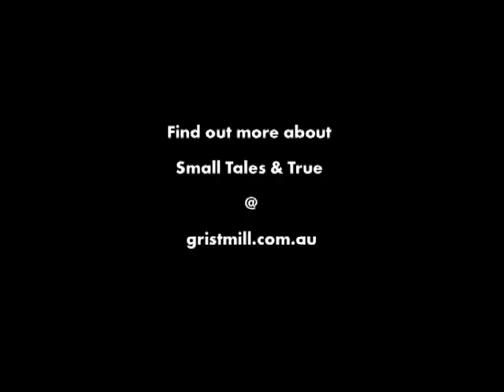Small Tales & True - Treading the Boards (Trailer, Episode 1).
Six part comedy series for Foxtel's Comedy Channel.

The director of an amateur theatre group tackles King Lear and some big egos.
Starring Robyn Butler, Roz Hammond, Bob Franklin, Wayne Hope and Monica Maughan. Written by Robyn Butler and Roz Hammond. Directed by Matt Cameron.